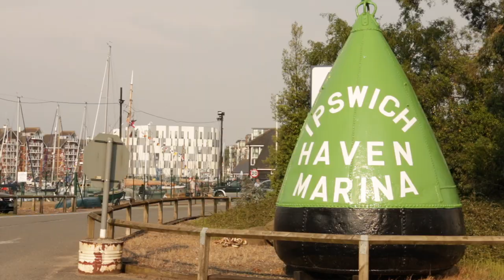10. I Built a Pergola. Wooden Boat Restoration.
Its day 3 of my half term daily updates and in this episode I do a lot of woodwork with my brother Ashley in his garden. I did think that this would be a morning job but it turned into an all day job, as is often the case.

Ashley helped me out in Episode 2 with the horrible job of stripping paint off Andromeda's interior planking and it's always good to return favours, so I said I would help him out building a pergola for his garden.

I'm sorry that Andromeda has not featured today but it's been one of those days where things take longer than planned - I don't mind though, because the pergola looks AWESOME.

Tomorrow we will be back down the boatyard, getting stuck in on Andromeda first thing in the morning.